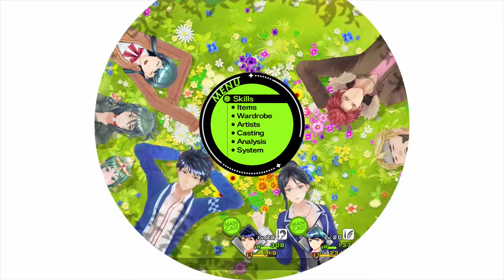[Fashion Crime] - Tokyo Mirage Sessions FE (Hard & Blind) - Let's Play - Part 13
Maiko won't mind if we do a few more side quests right? Oh... and someone please get rid of those boots.

Welcome to my blind playthrough of Tokyo Mirage Sessions FE on hard mode! This will be a side series and thus will not be updated as often as my main series but expect to see longer episodes and at least twice weekly!

Slay monsters--and slay like a pop star--in this brand-new RPG from acclaimed developer Atlus.

An interdimensional evil has invaded modern-day Tokyo, resulting in this fantastical barrage of music, style, and yes, danger. So fight back! Battle through dungeons to pump up your strategy and creatively decimate your fores...before all hope fades to black.

You and the rising stars you call friends will need to call on your own creative power--manifested as iconic Fire Emblem characters--to wage a secret war on rogue spirits that feed on creativity. Each encounter will immerse you in deep, turn-based battles that blend the combat of the Fire Emblem and Shin Megami Tensei series into one brutal harmoney. Fuse items to craft new weaponry; then play to your strengths and crush your foes.

Features:

- A brand-new Atlus RPG inspired by the Shin Megami Tensei and Fire Emblem series.
- Play to your strengths in high-energy, turn-based battles against rogue enemies
- Call on your creative power--manifested as iconic Fire Emblem characters--to save your city
- Exploit enemy weaknesses and destroy them with powerful, flashy, entertainment-themed attacks
- Fuse items to craft increasingly strong weapons and abilities

Genre: JRPG